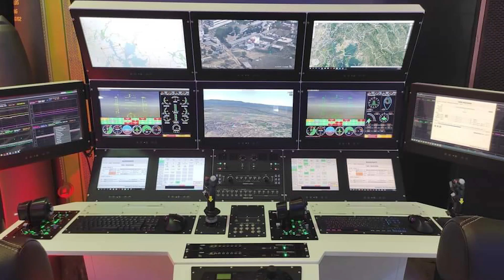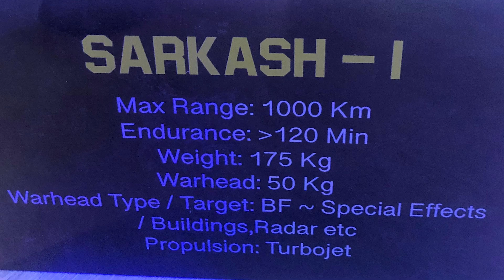Shahpar-III Made in Pakistan: GIDS unveiled Game Changer UCAV at IDEAS 2024